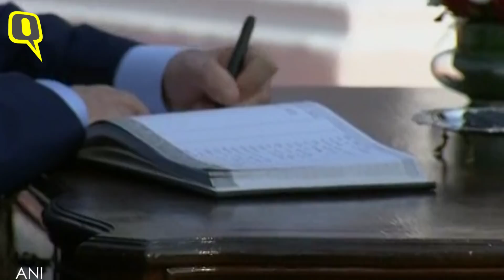PM Modi, Israel PM Benjamin Netanyahu Arrive for Teen Murti Chowk Event | The Quint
At the ceremony, PM Narendra Modi and Israel PM Benjamin Netanyahu will oversee the formal renaming of Teen Murti Chowk to Teen Murti Haifa Chowk.